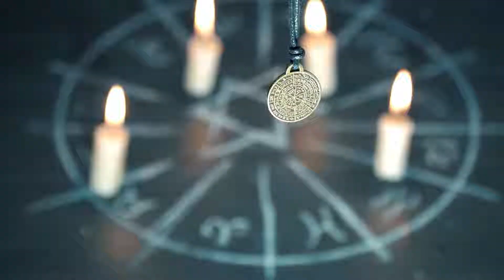Kaspa Killa : "Sell Your Soul" ft. June B (Music Video)